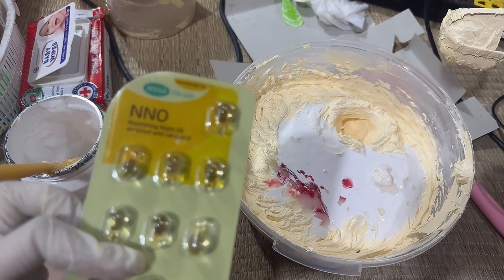hướng dẫn trộn kem body cốt bạch ngọc liên da ngâm đen lì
- mua hàng nhắn tin zalo : 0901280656